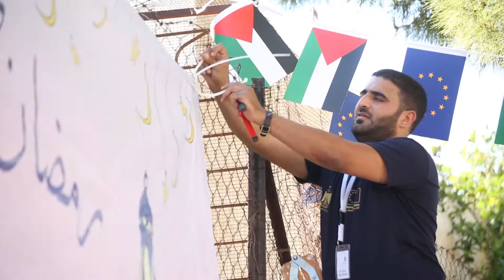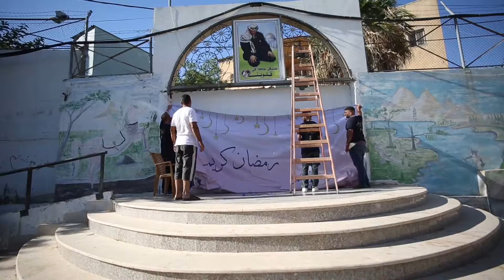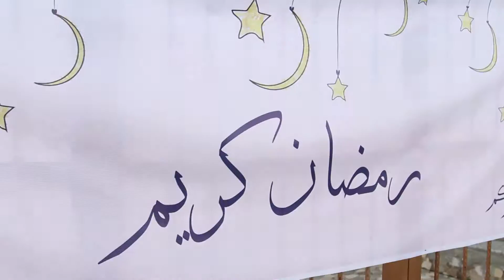2016 OUTREACH CAMPAIGN FOR THE PEGASE PROGRAMME OF VULNERABLE PALESTINIAN FAMILIES, PALESTINE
Nine Ramadan dinners (Iftars) were organized for an average of 2000 Palestinian households in total who depend on financial aid and support from the Ministry of Social Development in the West Bank and Gaza.